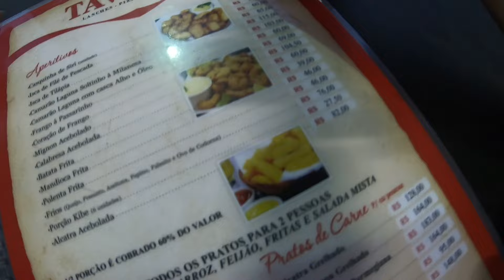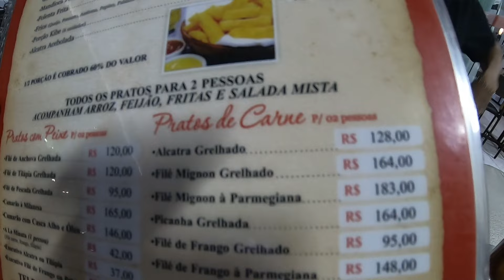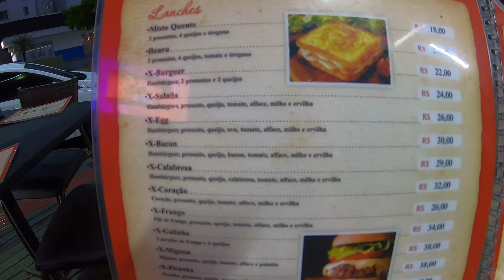BALNEÁRIO CAMBORIÚ TAVARES